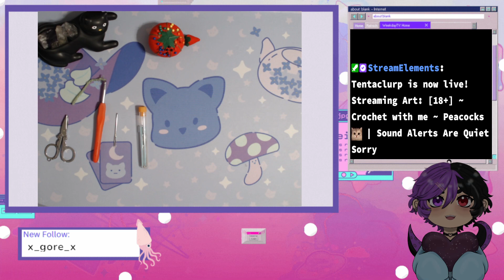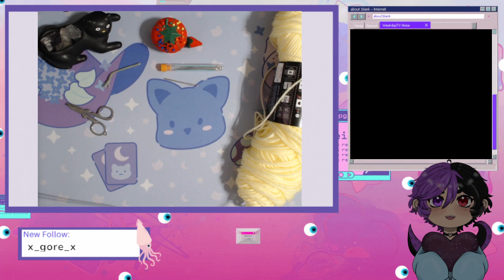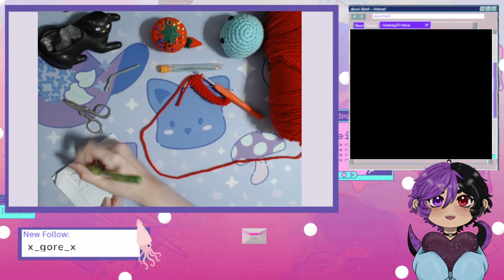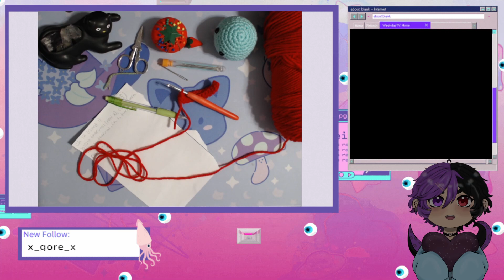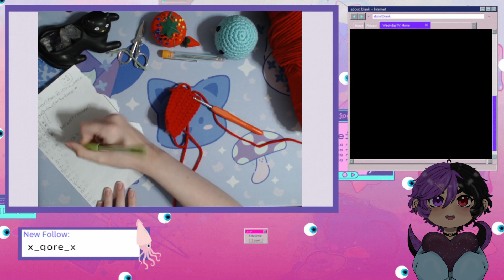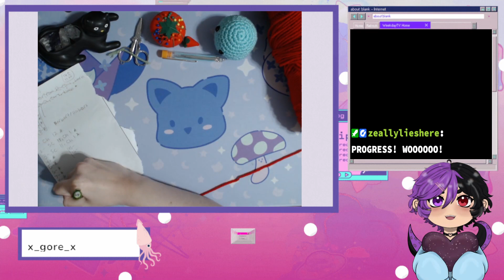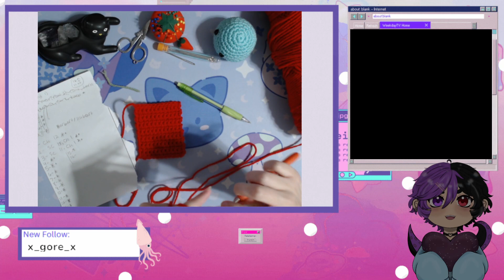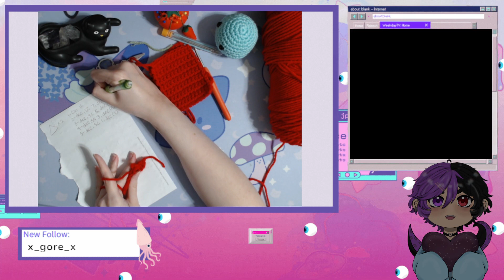~ Crochet with me ~ Peacocks and box frog :3